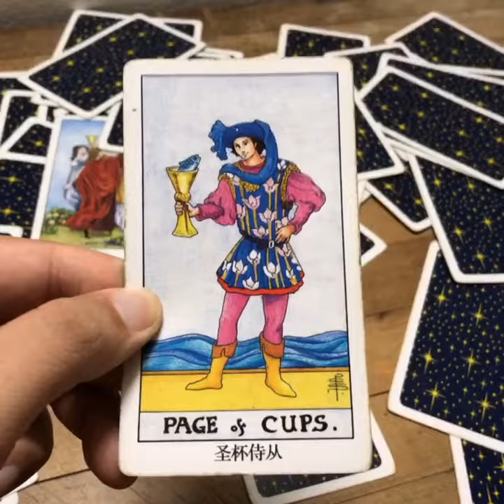ARIES Horóscopo de hoy LUNES 11 Y MARTES 12 DE Febrero 2019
ATENCION: TV+18